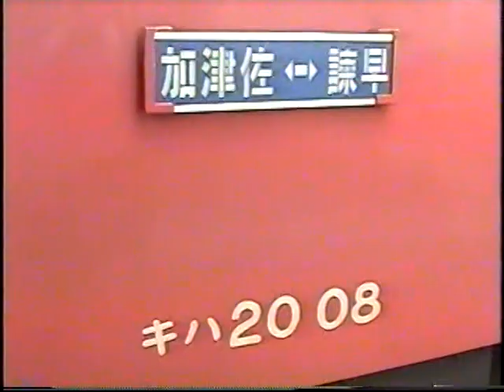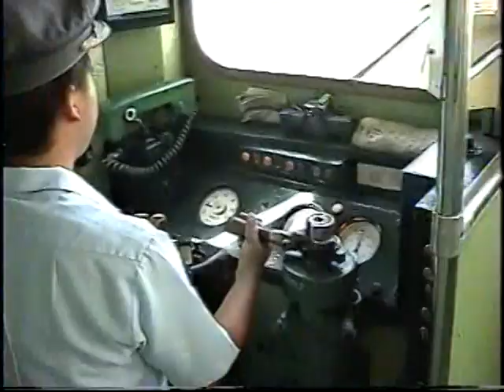(非HD)島原鉄道乗車動画、走行動画、②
島原鉄道の走行動画、乗車動画、列車連結動画、です